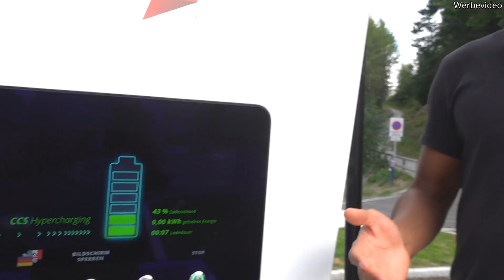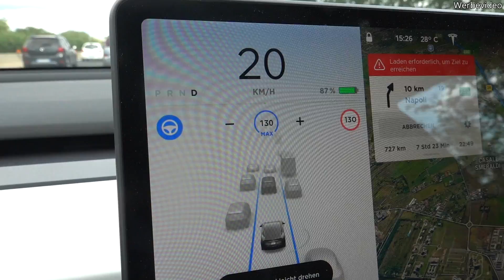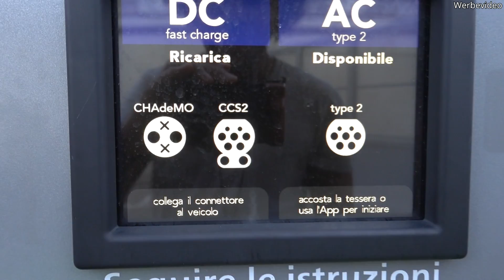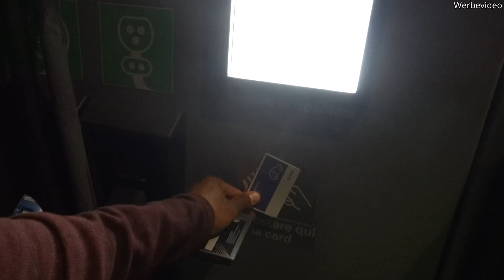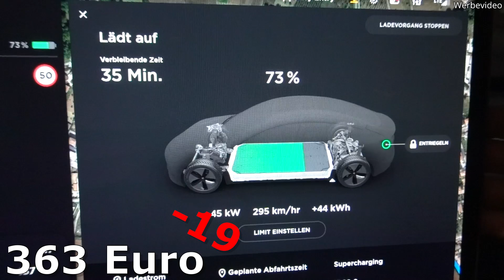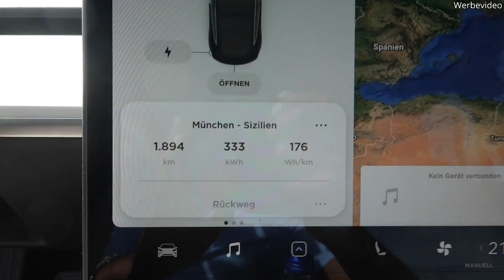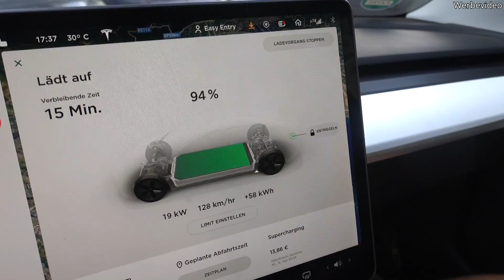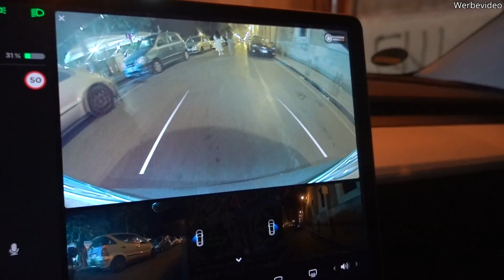Die Italiener Fahren Wie Die Verrückten - Tesla Sizilien Roadtrip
Mit dem Tesla Model 3 geht es von Rom nach Sizilien:) Zum Laden nutzen wir die EnBW mobility+ App!
Mit der EnBW mobility+ App und Ladekarte konnte man bisher in Deutschland, Österreich und der Schweiz zum Einheitspreis laden. Nun kann man auch noch in Frankreich, den Niederlanden und Italien zum selben fairen Preis sein Elektroauto laden!

Selbstverständlich könnt ihr meinen Link auch bei einer Bestellung in einem Tesla-Store dem Verkäufer geben. Alle aktuellen Infos zum Tesla-Empfehlungsprogramm findet ihr hier:

Ich bin Alexander Bangula und fahre ein Tesla Model 3 Long Range.
Dieses E-Auto und das Thema Elektromobilität elektrisieren mich und dementsprechend will ich euch hier mit interessanten Videos zu allem rund um die Elektromobilität 2020 und autonomes Fahren versorgen ; )

Für geschäftliche Anfragen: alex [at] sonuya .com